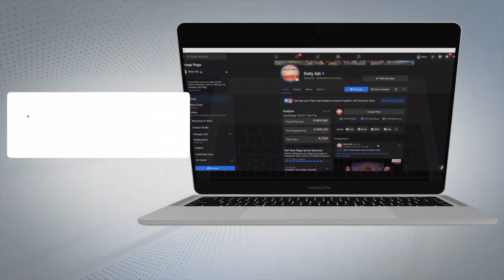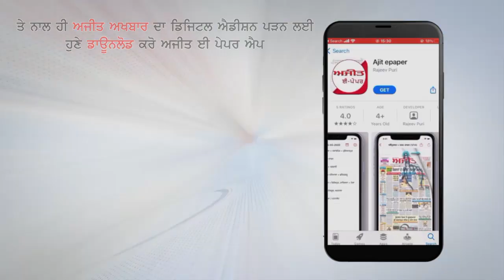ਬਾਬਾ ਫਰੀਦ ਯੂਨੀਵਰਸਿਟੀ ਆਫ਼ ਹੈਲਥ ਸਾਇੰਸਿਜ਼ ਦੇ ਬਣੇ ਵਾਈਸ ਚਾਂਸਲਰ